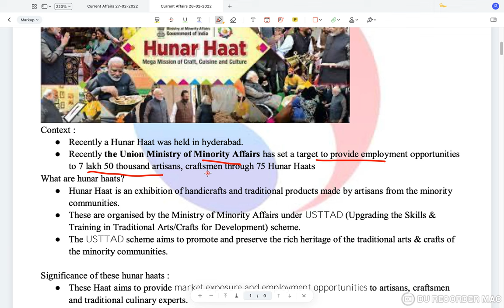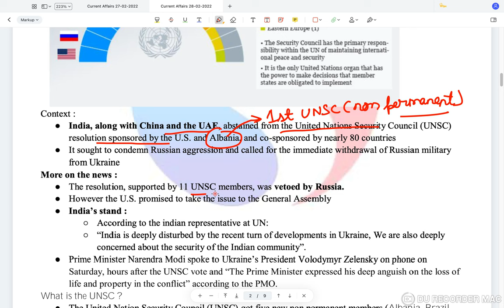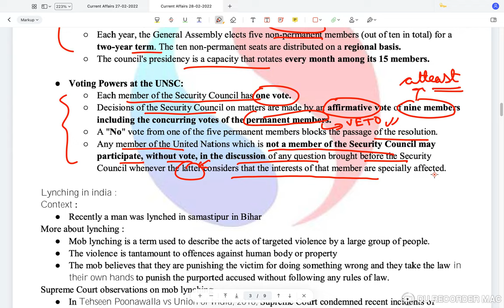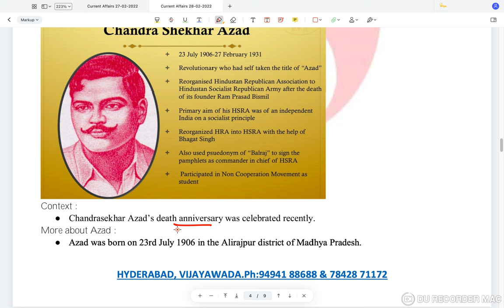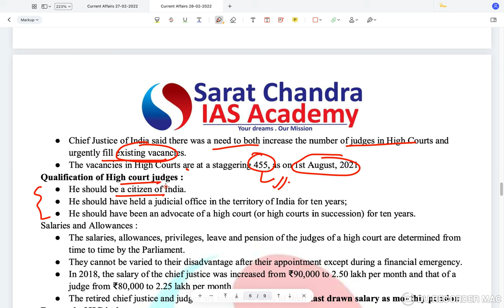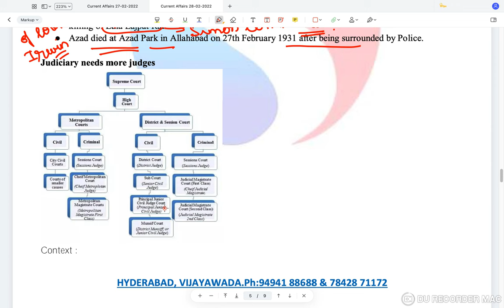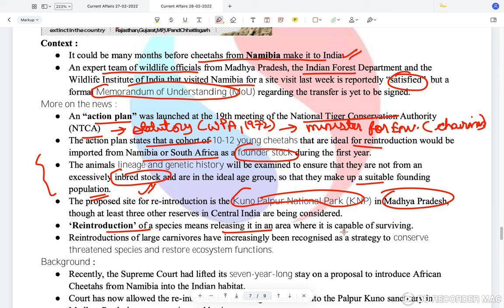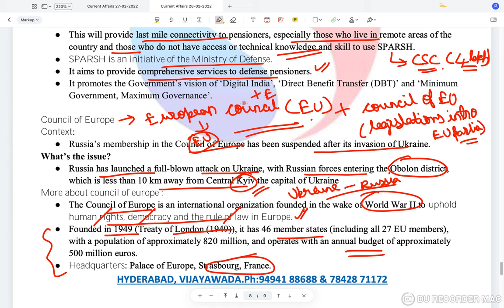Reboot || Daily Current Affairs for UPSC CSE || Sarat Chandra IAS Academy || 28th February 2022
28th February 2022 Current Affairs, the topics discussed are
Topics for the day:
0:00  Introduction
1:36  Hunar Haat

4:53  Voting at UNSC
12:40
Lynching in India
 16:13
Chandrasekhar Azad
20:51 Judiciary needs more judges
29:54 Wait for the Cheetah is to get longer
35:49 SPARSH:
  System for  Pension Administration (Raksha):
 37:06 Council of Europe
1) UPSC Civil Services Coaching ( We are the best top rated IAS Academy in Hyderabad and Vijayawada, Andhra Pradesh by Times of India Excellence award)
2) UPSC CSE  Prelims Cum Mains Coaching in Classroom (Hyderabad, Vijayawada) and Online by expert faculty and IAS, IPS, IFS, IRS officers and Rankers
3) Prelims Crash course
4) CSAT Course
5) Prelims and Mains Test series (Online and offline) with evaluation and feedback on same day by expert faculty
6) Degree with IAS (BA and BSc plus UPSC Coaching)
7) Inter with IAS (Sarat Chandra Junior College provides intermediate plus UPSC Coaching with HEC, MEC, CEC along with CLAT, IIT HSEE, IPMAT)